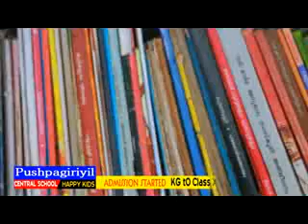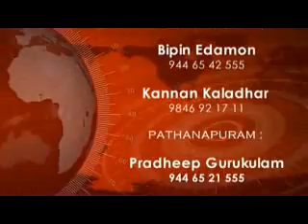ad 21 03 2017 NEWS OUT